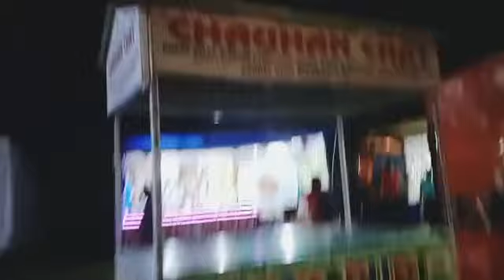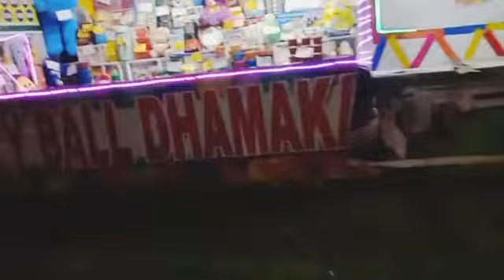ঘোরাফেরা,কেনাকাটা,খাওয়া দাওয়া,,,,,,,মেলাmysimpleandhomelylifestyle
fair